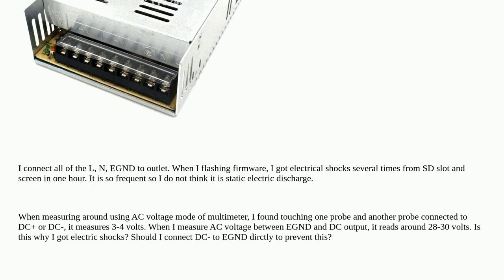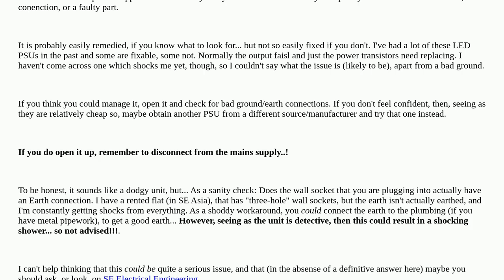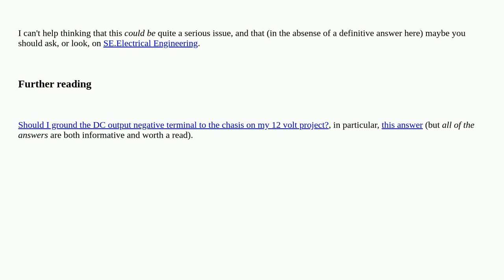3dprinting: Do you ground your motherboard and screen?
Do you ground your motherboard and screen?

A special thanks goes out to the awesome community

  grounding